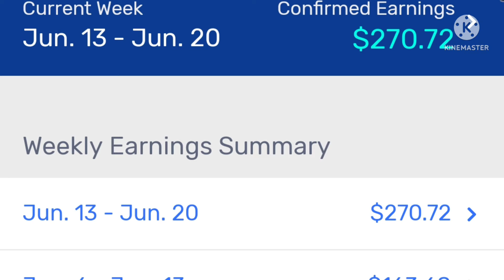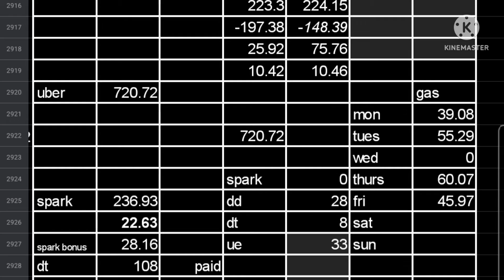SPARK DOORDASH UBEREATS DELIVER THAT EMMY